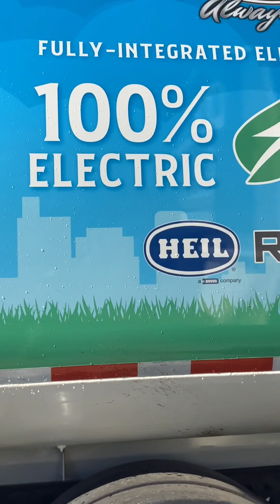10 Minutes Of Demo Electric Heil Revamp Sideloader on Recycle.